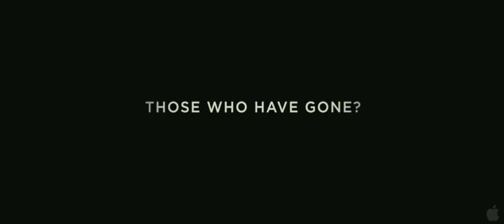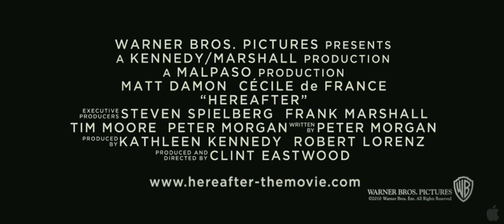Hereafter Official Trailer (HD)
The trailer for Hereafter courtesy of Apple.

Hereafter tells the story of three people who are haunted by mortality in different ways. Matt Damon stars as George, a blue--collar American who has a special connection to the afterlife. On the other side of the world, Marie (Cécile de France), a French journalist, has a near--death experience that shakes her reality. And when Marcus (Frankie/George McLaren), a London schoolboy, loses the person closest to him, he desperately needs answers. Each on a path in search of the truth, their lives will intersect, forever changed by what they believe might—or must—exist in the hereafter.

Studio: Warner Bros Pictures
Release: October 22, 2010
Director: Clint Eastwood
Writer: Peter Morgan
Cast: Matt Damon, Cecile De France, Frankie McLaren, George McLaren, Jay Mohr, Bryce Dallas Howard